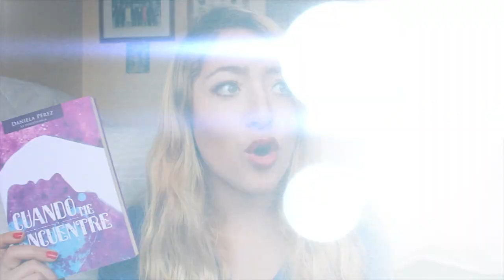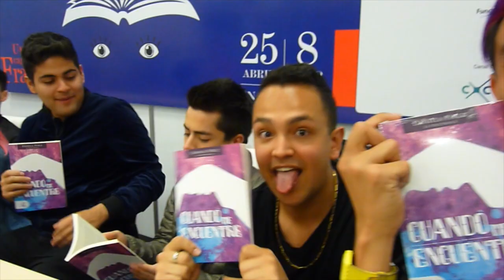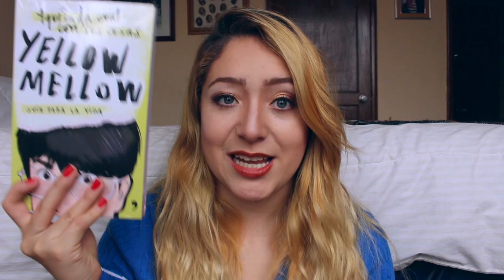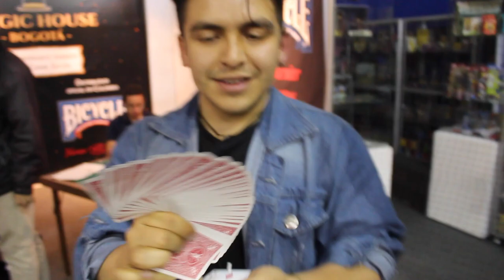Youtubers en la Feria del Libro Colombia 2017 Vlog + BookHaul | La Mona Soy Yo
Esta edicion de la FILBO 2017 estuvo cargada de eventos fenomenales, y estuve acompañada de todos mis amigos Youtubers (la pereztroica, Alejo suarez, Botonet, Keff guzman, Sofia Castro, Javier ramirez y Sebastian Silva)  y conoci muchos Booktubers colombianos.
Conoci a Javier Ruescas, compre libros de Youtubers (Yellow Mellow, German Garmendia, Alberto Villareal) y tambien vi un show de magia.
La feria del libro es un evento unico y estoy emocionada por compartir lo que vivi con ustedes.
Dejame en los comentarios si viste los libros de Disney Channel que compre jajaji
y escribeme si nos conocimos en la feria
los amo amigos, nos vemos en la próxima feria del libro, o antes si algo extraordinario ocurre